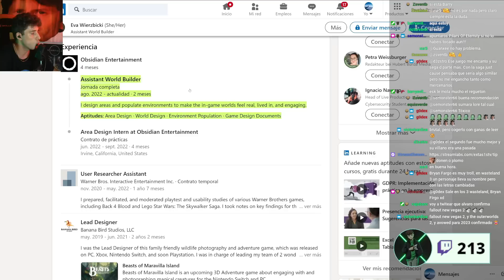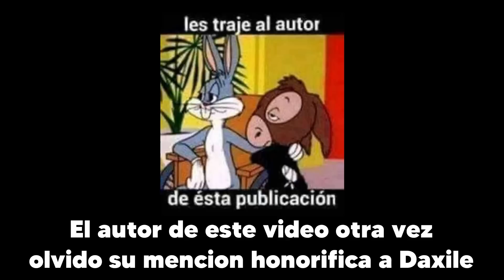💚CALL OF DUTY será *EXCLUSIVO* ¿SI o NO?🚨 Obsidian *REGRESA* a la época de *FALLOUT: NEW VEGAS*